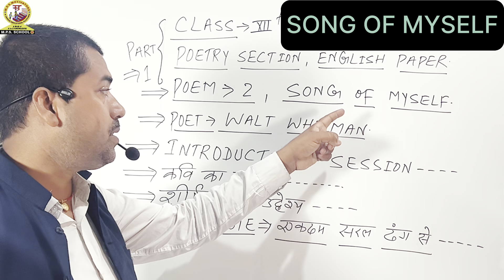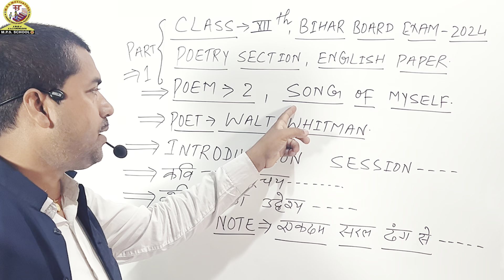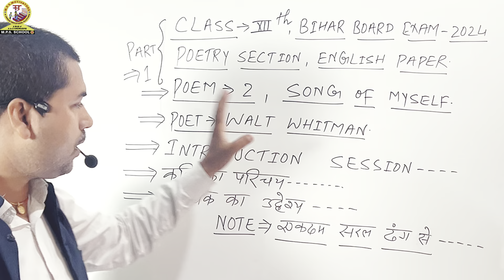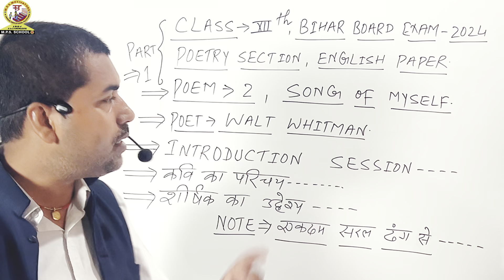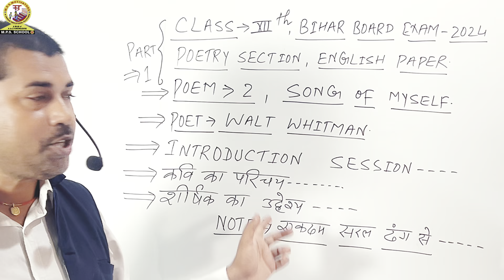Song of Myself by Walt Whitman | Introduction in Hindi | Class 12th English Bihar Board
Song of Myself by Walt Whitman | Introduction in Hindi and English | Class 12th English | Poem 2 | Bihar Board |
Intermediate Examination 2024

Link of
Sweetest Love I Do not Goe by John donne | Poem 1 | Introduction in Hindi | Class 12th English

Link of
Sweetest Love I Do not Goe by John donne | Summary Class | Poem 1 | Class 12th English BSEB |

English Class 12 | Intermediate | Bihar Board | Prose and Poetry Section | Link of Videos for Board Exams 2023